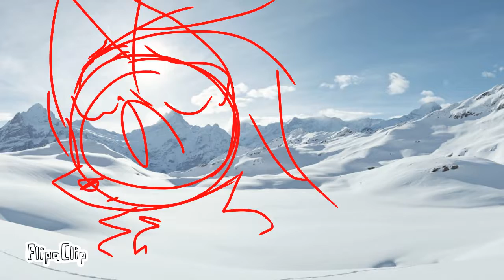All i want for Christmas// map part 22 // sketch-sneak peek